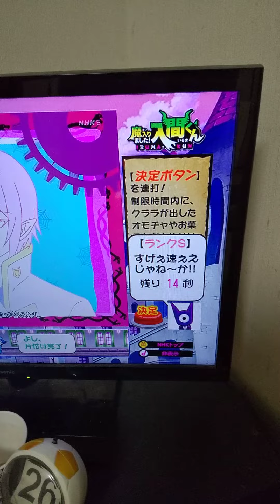魔入りました入間くんd放送チャレンジに挑戦する。残り14秒Ｓランク獲得。4万点超える。2022/01/26。